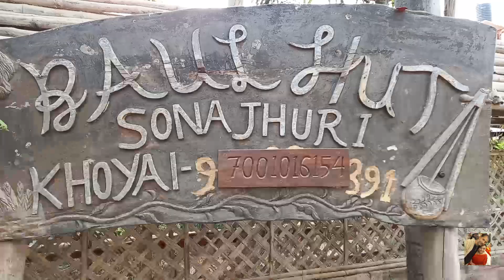First Look Bolpur Series || Bolpur - 2021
আমরা খুব তাড়াতাড়ি আসছি বোলপুর সিরিজ নিয়ে সঙ্গে থেকো, সাহস দিও বন্ধুরা. ।